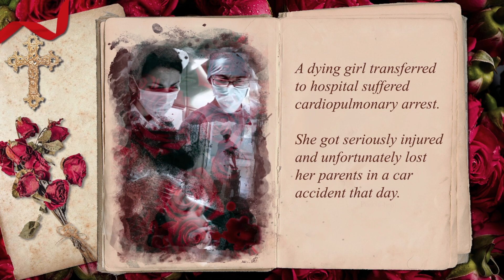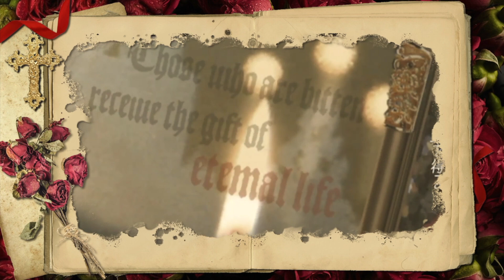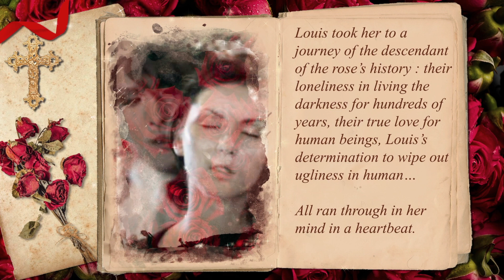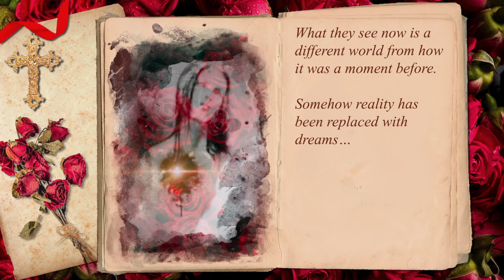Versailles - The Story - Part 3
Story made with the speaking intro from "The Revenant Choir" video and from the Pamphlet sold during the 2011 "Holy Grail" tour contains a story that tells the complete story of "Descendants of the Rose" in three chapters ("Lyrical Sympathy" - "Noble" - "Jubilee") which is the web of the Versailles group. This story begins with a resumption of the spoken introduction to the song "The Revenant Choir" and weaves a narrative around the lyrics of the songs subsequently created in "Noble" and "Jubilee", also including the story of the short film " Ascendead Master ". The script and the creation process does not seem as successful as "Lillie Charlotte", because the story seems to have been written after the fact, based on the songs.

There remains a nice story that gives meaning to the texts of Kamijo and which demonstrates a concern to link all of this in a coherent scenario.

ORIGINAL TEXT : "Jubilee

A dying girl transferred to hospital suffered cardiopulmonary arrest. She got seriously injured and unfortunately lost her parents in a car accident that day. Suddenly someone performed a miracle to save her life and she was adopted by the president called Louis of a life insurance company “DESCENDANT OF THE ROSE”, coincided with the announcement to launch a brand-new insurance product “Eternal Life”. He gave a press conference at an old castle while the media gave considerable attention to the odd coincidence between what happened to his recently adopted daughter and the name of his new product.
Suzanne, one the nurses at the girl’s surgery, cherished a secret suspicion against the girl’s resuscitation almost contrary to nature and did a secret investigation all by herself. Which eventually led her to the fact that DESCENDANT OF THE ROSE is a disguise of a pur sang vampire Louis, yet she knew none of his true intention. Even though she felt fear and insecurity to the existence of a vampire for real, deep down inside, she was dying for a bite on the neck… Yes, she wanted to be like all the reporters at the old castle that experienced a sudden chaotic cleansing by Louis. And when her turn came, she never fought against Louis. She is the reincarnation of Flowery.
Louis took her to a journey of the descendant of the rose’s history: their loneliness in living the darkness for hundreds of years, their true love for human beings, Louis’s determination to wipe out ugliness in human… All ran through in her mind in a heartbeat. That is exactly how Louis cleanses people’s heart. He sucks ugliness with blood and in return, he pours his aspiration full of love into heart that should be inherited by the next generation.
At least, it worked that way until Louis and Suzanne returned from their journey. What they see now is a different world from how it was a moment before. Somehow reality has been replaced with dreams… "

An extract in English is available on the forum of the Court of Versailles. This is the text of the booklet sold during the European tour.